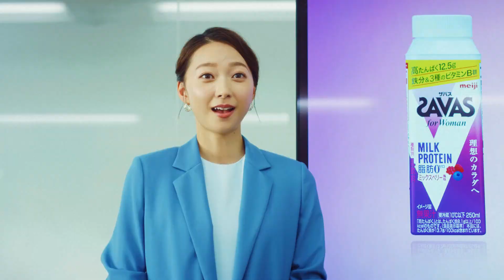畠山愛理、野呂佳代のキレキレダンス＆歌に唖然… 一緒にトレーニング取り組む 「ザバス for Woman MILK PROTEIN」ウェブCM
タレントの野呂佳代さんと、元新体操日本代表でタレントの畠山愛理さんが出演する明治「ザバス for Woman MILK PROTEIN」シリーズ新ウェブCMが10月5日、公開された。「ジム」編、「オフィス」編、「栄養訴求」編の3本仕立てで、それぞれのCMで見せる2人の息の合った掛け合いが見どころ。「オフィス」編で野呂さんが見せるアドリブの歌とダンスは注目だ。